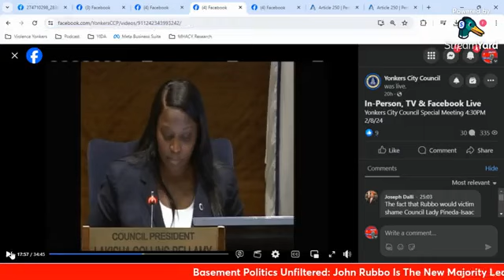Basement Politics Unfiltered: John Rubbo Is The New Majority Leader (2.9.2024)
On This Episode: John Rubbo Becomes the New Majority Leader and Deana Robinson Is Now the Majority Whip.

Last night's meeting surprised many but surprises are what we have come to expect from the Yonkers City Council. After the council quickly voted Tasha Diaz out as the Majority Leader, the next order of business was a resolution to Censure Corazon Pineda Isaac. This would be John Rubbo's first act as the NEW Majority Leader.

Why Did John Rubbo Punish Isaac for Speaking Out?